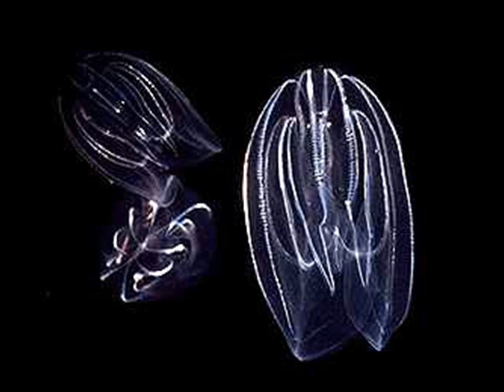Poríferos & Celenterados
Imagens de poríferos e celenterados